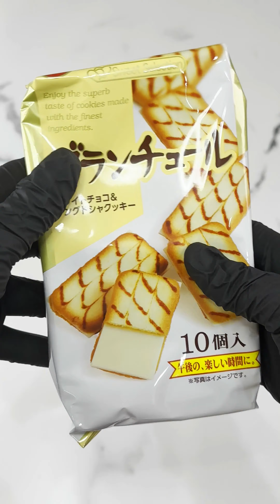ASMR Filling platter with sweets #52